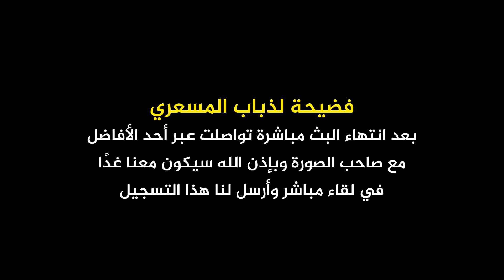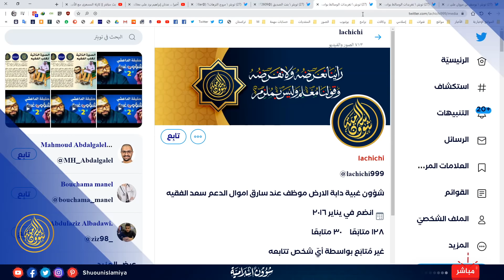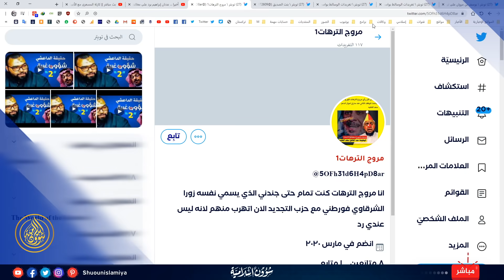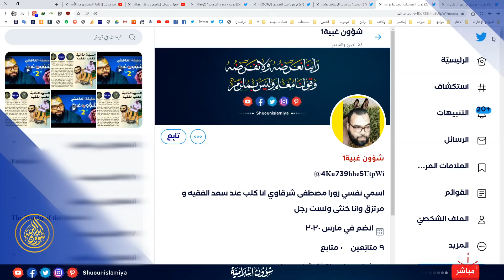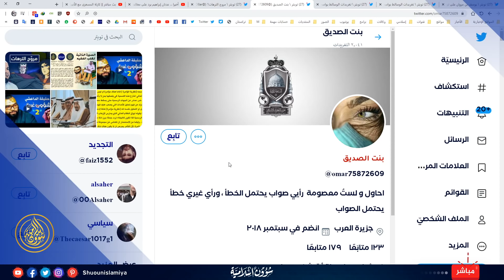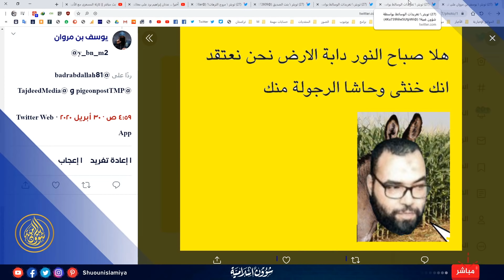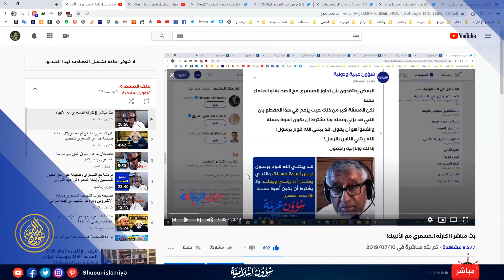أكبر فضيحة لحزب المسعري وذبابه.. حقيقة صورة صاحب قناة شؤون إسلامية